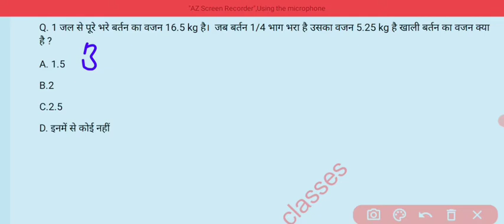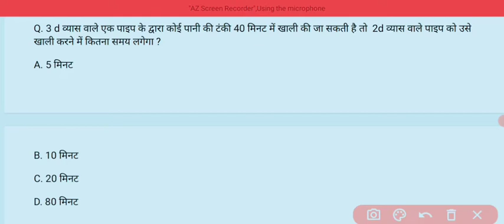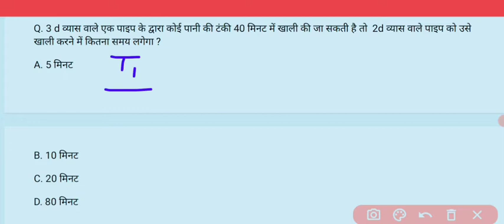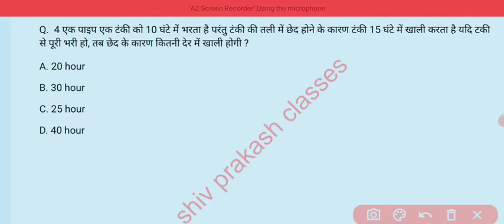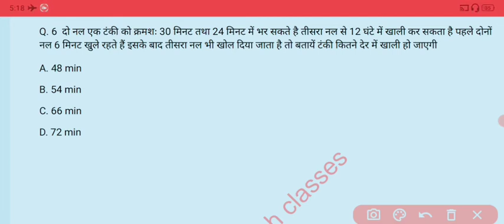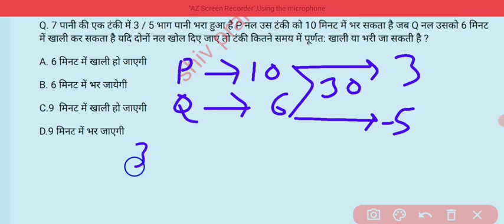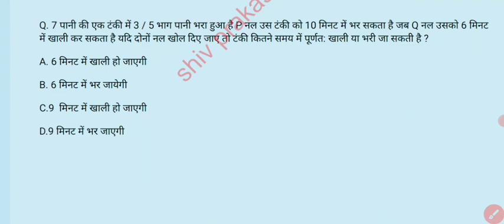PIPE and CISTERN (नल और टंकी, part-3) FOR RRB NTPC, GROUP D, police, SSC etc. by # Dharmendra sir